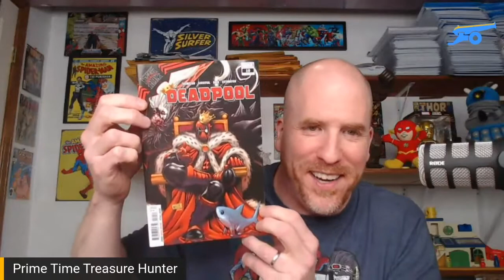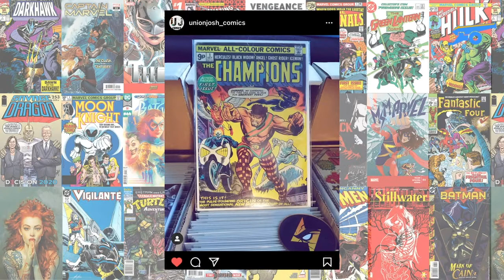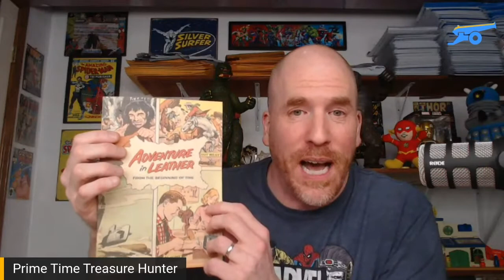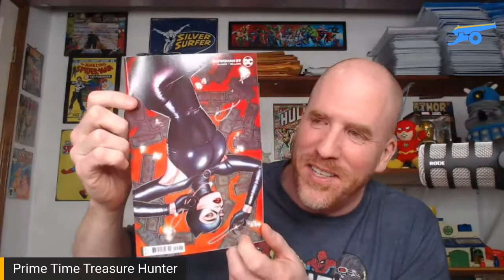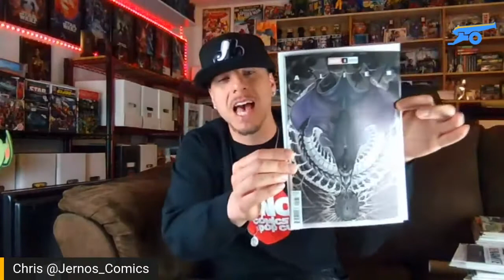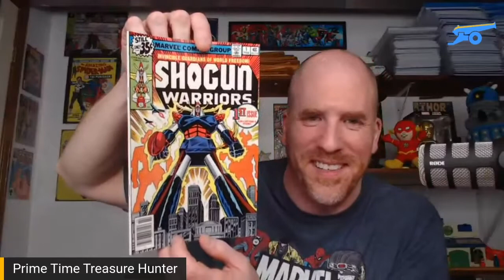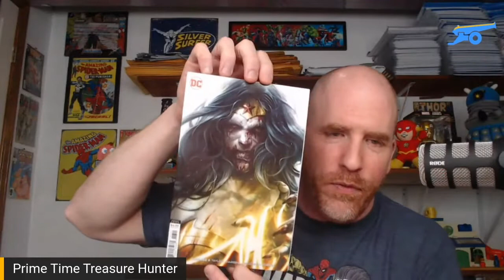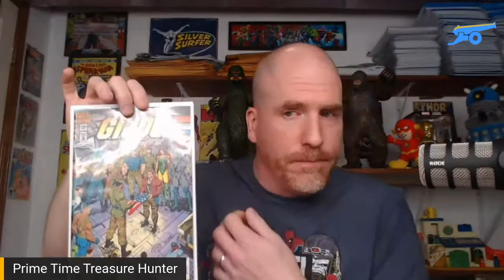Fresh from the Comic Shop W/ Prime Time Treasure Hunter!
Prime Time Treasure Hunter stops by to show us his FRESH new gets and we share a TON from the audience as well!

We are LIVE every Friday at 9pm ET/6pm PT.